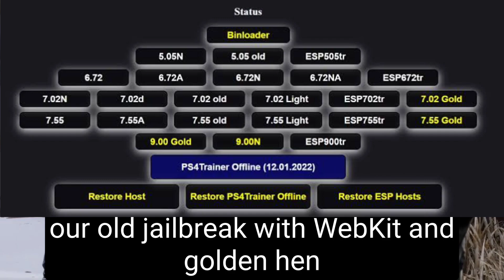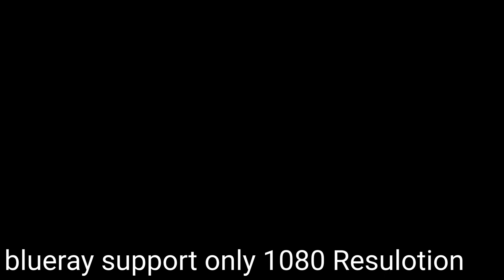PS5 & PS4 9.03 TO 9.50 VERY COSTLY JAILBREAK UPDATE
ps3 jailbreak super slim
ps3 jailbreak store
ps3 jailbreak service
ps3 jailbreak software
ps3 jailbreak slim
ps3 jailbreak service near me
ps3 jailbreak status
ps3 jailbreak serial number
ps vita slim jailbreak
ps vita jailbreak service
ps vita slim 3.73 jailbreak
sony ps vita jailbreak
ps 2 slim jailbreak
ps3 jailbreak ps store
ps4 jailbreak ps store
ps tv jailbreak
ps vita pch 2000 jailbreak
ps vita jailbreak 2021 mac
ps3 jailbreak
ps3 jailbreak 4.87
ps 3 jailbreak free
ps3 jailbreak 3000 series
ps3 jailbreak 3.55
ps3 jailbreak 3.55 custom firmware download
ps3 jailbreak 3.56
ps vita 3.65 jailbreak
ps vita 3.74 jailbreak
ps vita 3.60 jailbreak
ps vita 3.70 jailbreak
ps4 jailbreak
ps4 jailbreak 9.03
ps4 jailbreak games
ps5 jailbreak
ps3 jailbreak 500gb
playstation 5 jailbreak reddit
how to jailbreak ps4 7.55
playstation 6.72 jailbreak
ps3 60gb jailbreak
ps vita 6.73 jailbreak
how to jailbreak ps4 8.03 with usb
how to jailbreak ps4 8.03
playstation jailbreak 7.51
playstation jailbreak 7.02
playstation 7.55 jailbreak
ps 4 jailbreak 7.5
playstation 4 jailbreak 7.02
playstation 4 jailbreak 7.50
ps 7.02 jailbreak
playstation jailbreak 8.03
playstation 8.50 jailbreak
playstation 8.52 jailbreak
playstation 8.00 jailbreak
playstation 8.01 jailbreak
playstation 8.5 jailbreak
playstation 4 jailbreak 8.50
playstation 4 jailbreak 8.52
playstation 4 jailbreak 8.00
ps 8.03 jailbreak
playstation jailbreak 9.04
ps 9.00 jailbreak
ps 9.0 jailbreak
playstation 9.00 jailbreak
playstation 9.0 jailbreak
playstation 4 jailbreak 9.00
playstation 4 jailbreak 9.0
ps 9.03 jailbreak
ps4 9.04 jailbreak
can you jailbreak ps4 8.50

#9.60